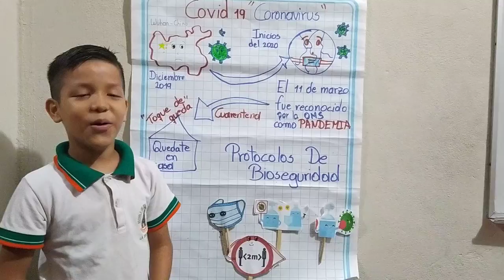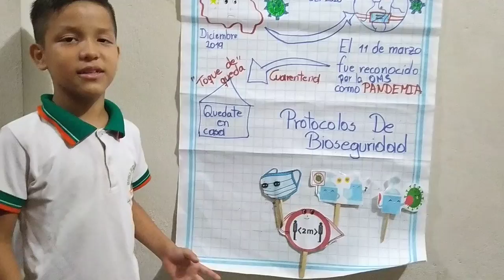Covid 19 exposición - Orlay Alcocer cuarto grado